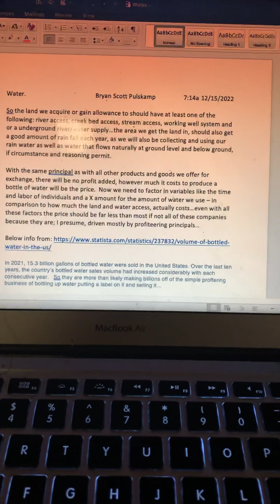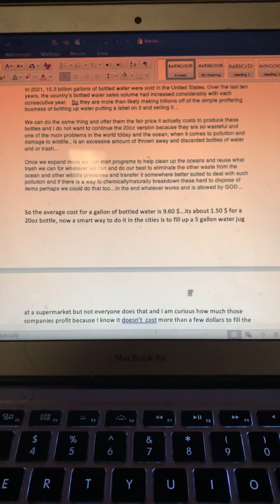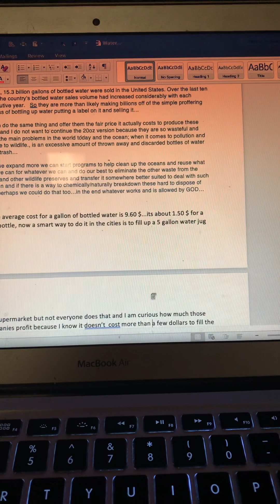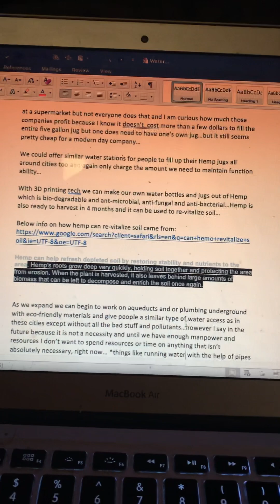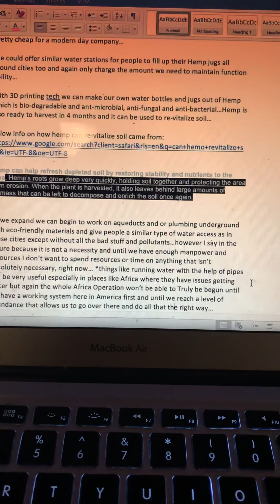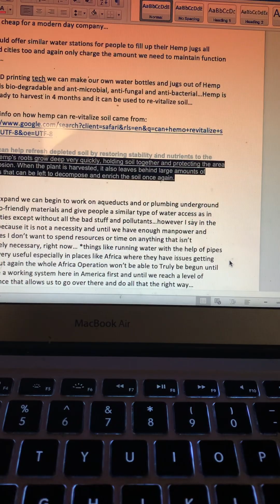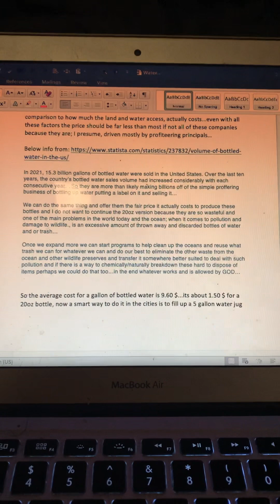Words on ways 2 change the way we use water…2 end water profiteering & offer proper PH/clean H2O 👍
13Love2All
Good Inerchi 2 All
Life can be Good13
All PraiZe 2 da Most High & Motha Natur
The emotion Joy is awesome
Building with bioceramics is Good 13
13 Gratitude